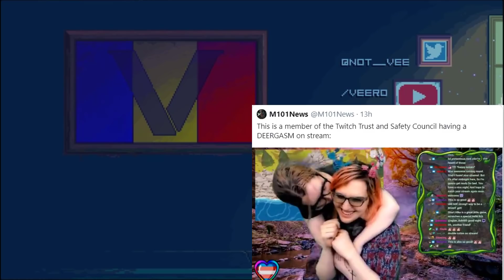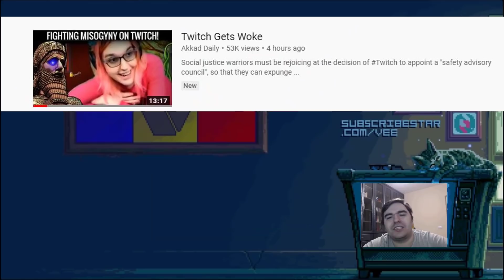The absolute state of Twitch